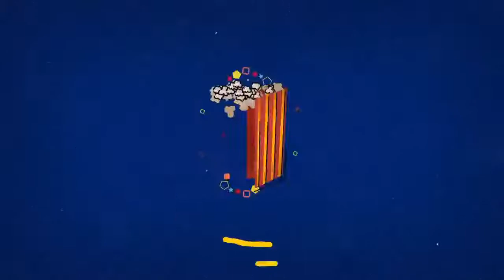Program: Finding Your Voice As A Critic with Paul McGuire Grimes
Host: Paul McGuire Grimes (@paulsmovietrip)

Description: Minneapolis film critic Paul McGuire Grimes is a member of the Critics Choice Association (formerly Broadcast Film Critics Association) and a Rotten Tomatoes-approved critic. He'll provide insights on finding your voice as a critic to match your audience and platform: TV, radio, podcast, YouTube, blog, or social media.